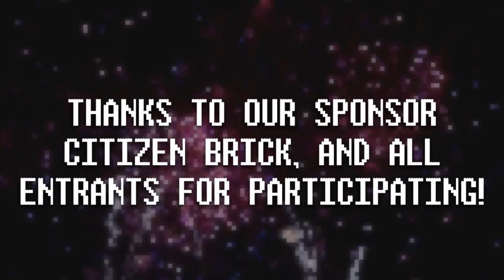BFD Contest Results 2023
See all placing entries here...

Results video edited by @jamescawood

Thank you to @FuturePastProductions, @sillypenta, @JOCoStudio1, @TAD.Animation,@BricksandPiecesAnimation, and @jamescawood  for judging this year's contest.